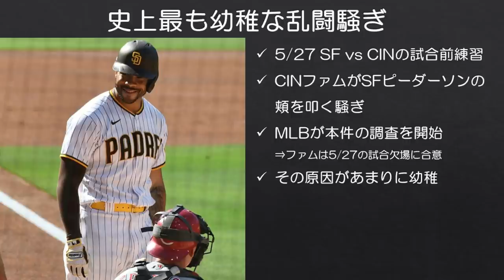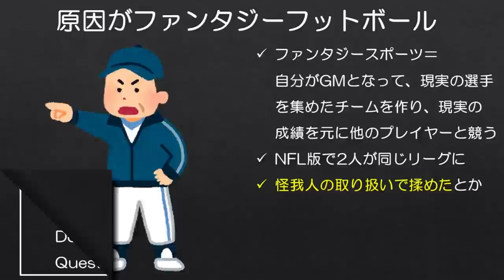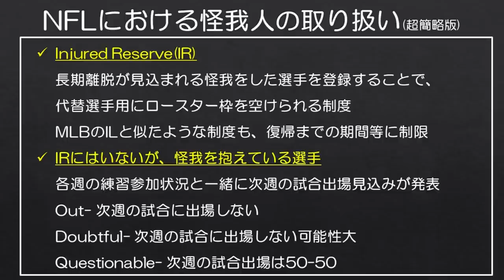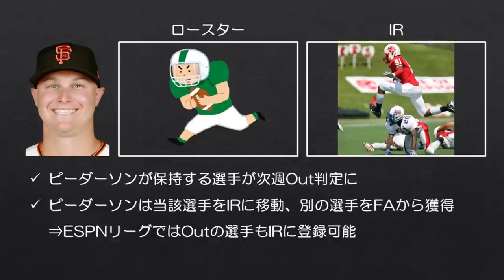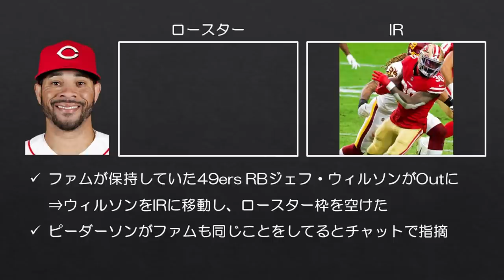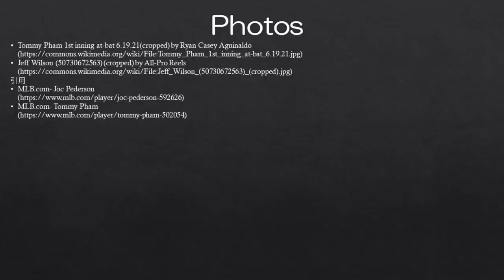【MLB】史上最も幼稚な乱闘原因について真面目に解説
ファンタジースポーツは面白いですが、本気になりすぎるのもほどほどに…

■サムネ追加画像
Joc Pederson by All-Pro Reels